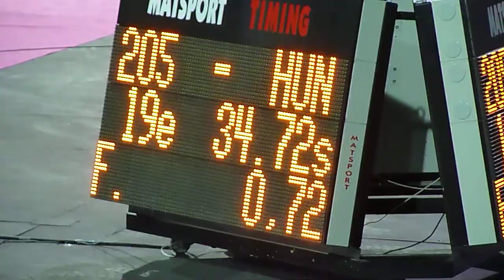Pumi - Jumping Team - VIKTÓRIA and MAMUSZ (Hungary)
Pumi - Agility World Championship 2011 - Médium Jumping Team - n° 205 ÁCS VIKTÓRIA and MÉNESVÖLGYI PRÉZLI "MAMUSZ" (Hungary)